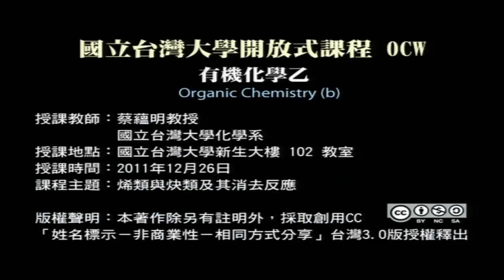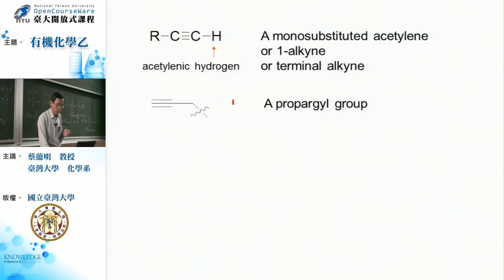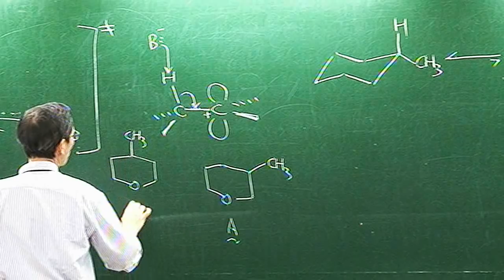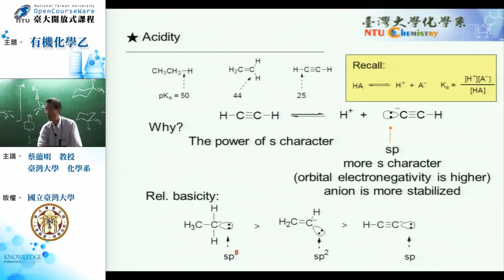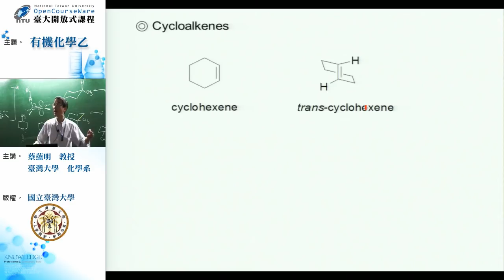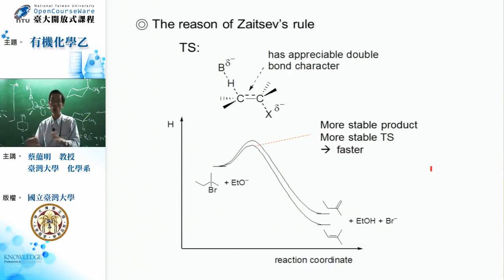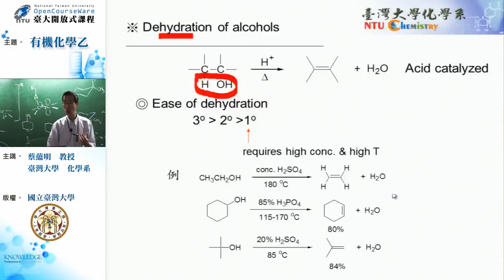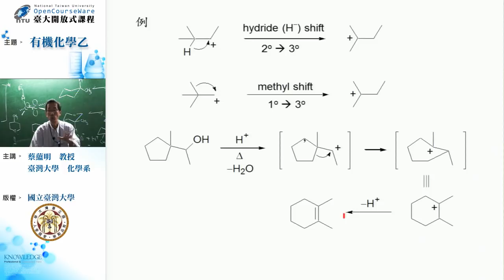[有機化學乙]第9講、烯類與炔類及其消去反應 1